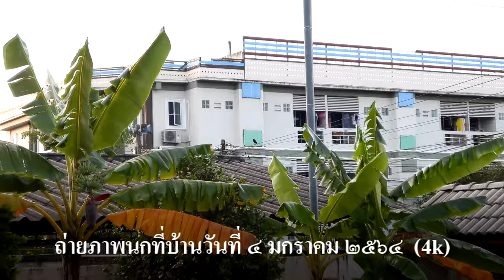นกเอี้ยงหงอน หรือนกเอี้ยงดำ (White-vented Myna) 4k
ชื่อสามัญ : White-vented Myna
ชื่อวิทยาศาสตร์ : Acridotheres grandis
Class / ชั้น : Aves
Order / อันดับ : Passeriformes
Family / วงศ์ : Sturnidae (วงศ์นกเอี้ยง-นกกิ้งโครง)
Genus / สกุล : Acridotheres
Species / ชนิด : A. grandis
Location :  Ubon Ratchathani, Thailand.
Date : 4 January 2021
Photographer : Sanit Phokhaphan

นกเอี้ยงหงอนเป็นนกในวงศ์ Sturnidae (วงศ์นกเอี้ยง-นกกิ้งโครง) เป็นวงศ์ของนกเกาะคอนในกลุ่มนกร้องเพลงที่สามารถพบเห็นได้ทั่วไป ลักษณะตัว มีความยาวประมาณ 25 - 26 เซนติเมตร ตัวผู้และตัวเมียมีลักษณะที่คล้ายกัน

            นกเอี้ยงดำหรือนกเอี้ยงหงอน นิยมเรียกโดยทั่วไปว่า "นกเอี้ยงเลี้ยงควาย" เป็นนกที่มีความน่ารัก เนื่องจากมีขนหงอนอยู่บนหัวเป็นนกเอี้ยงที่พบบ่อยมากพอๆ กับนกเอี้ยงสาริกาต่างกันที่นกเอี้ยงหงอนไม่มีการกระจายพันธุ์บริเวณภาคใต้ของไทยตั้งแต่จังหวัดประจวบคีรีขันธ์ลงไปขณะที่นกเอี้ยงสาริกาเป็นนกที่หาดูได้ง่ายมากๆในทุกภาคของประเทศไทยลักษณะทั่วไป สีของขนปลายสุดของหางจะมีสีขาว และที่ส่วนปีกก็จะมีแถบสีขาวเช่นเดียวกันลักษณะเด่นชัดที่สำคัญของนกเอี้ยงพันธุ์นี้คือ ขนหงอนสีดำซึ่งตั้งชูขึ้นบริเวณหน้าผาก ส่วนบริเวณของปากและขาจะเป็นสีเหลืองขนาดของลำตัวเมื่อวัดจากจะงอยปากถึงปลายหางมีความยาวประมาณ 15 –18 เซนติเมตร นกเอี้ยงหงอนมีจุดเด่นคือมีขนคลุมลำตัวสีดำสนิทและมีขนหงอนยาวบริเวณหน้าผาก ขนหงอนหงอนที่หน้าผากเป็นขนตั้งฟูๆ และสีตัวเป็นพื้นสีดำมีปากแหลมยาวพอประมาณสีเหลืองถึงส้มสดเช่นเดียวกับขาและเท้าซึ่งยาวแข็งแรงเล็บเท้าสีดำ มีแถบสีขาวที่โคนขนปลายปีกทำให้ดูเป็นแถบสีขาวตัดกับสีดำสะดุดตาขนคลุมโคนหางและขนปลายหางก็มีสีขาว ส่วนความยาวของขาเมื่อวัดจากโคนขาถึงปลายนิ้วเท้าจะมีความยาวประมาณ 5 – 8 เซนติเมตร ตัวผู้และตัวเมียคล้ายคลึงกัน

              ถิ่นอาศัยและอาหารมีถิ่นกำเนิดอยู่ในประเทศปากีสถาน จีน ชวา พม่า อินโดนีเซีย และไทย ซึ่งในประเทศไทยสามารถพบว่ามีนกเอี้ยงพันธุ์นี้อาศัยอยู่ทุกภาค ยกเว้นภาคใต้กระจายพันธุ์อย่างแพร่หลายในเอเชียตะวันออกเฉียงใต้ สำหรับในเวียดนามเป็นนกที่หายากและเป็นนกที่ถูกนำเข้าไปในสิงคโปร์และหลุดจากกรงไปอยู่ในธรรมชาติไม่ใช่นกดั้งเดิมชอบอาศัยและหากินอยู่ตามที่โล่งบริเวณชายบึงหรือบริเวณใกล้ ๆ หมู่บ้านซึ่งมีอยู่ใกล้เคียงและสามารถพบเห็นได้ตามท้องนาและในเมือง บริเวณที่ราบจนถึงความสูง 1,525 เมตรจากระดับน้ำทะเล แต่ส่วนใหญ่จะพบในที่ราบ อาหารของนกชนิดนี้มีหลากหลายมากตั้งแต่แมลง ไส้เดือน เมล็ดข้าว น้ำหวานจากดอกไม้ และผลไม้สุก หรือเมล็ดพืชกินบนพื้น เกาะหลังควายกินแมลงกินผลไม้สุกคาต้นอย่างเช่นต้นมะละกอและกินแมลงและน้ำหวานอยู่บนต้นไม้ ที่ออกดอกสะพรั่ง